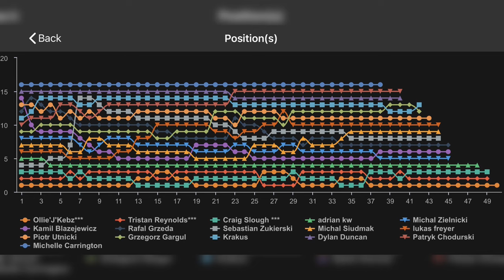Watford Teamsport 50 Lap Winner 🥇 - Full of Action!!